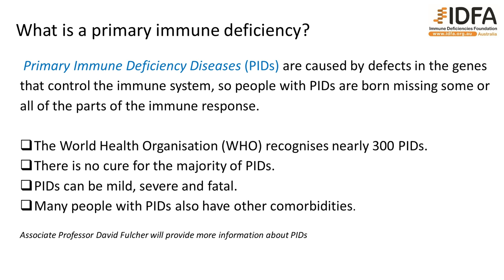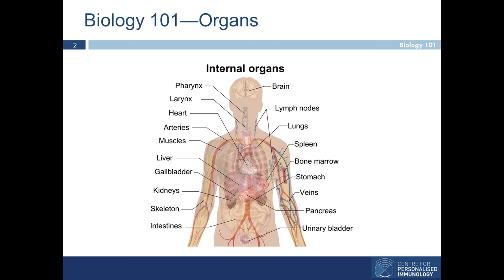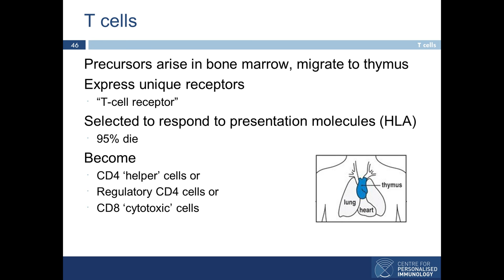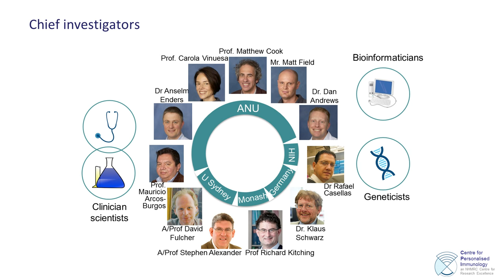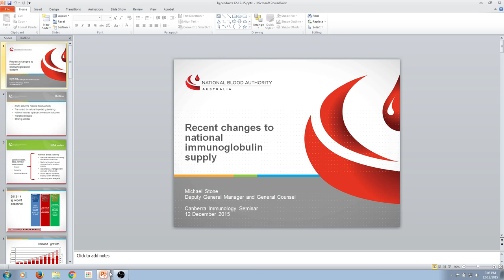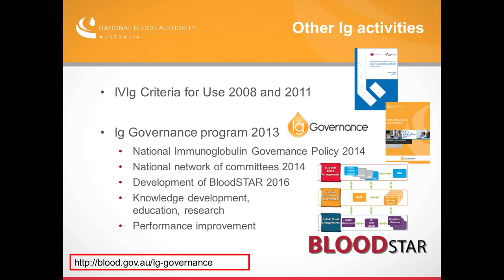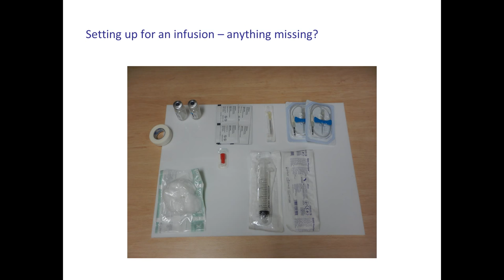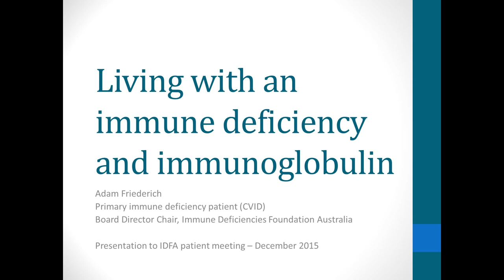CPI Centre for Personalised Immunology - Immunology Seminar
Recorded - Saturday Dec 12 at 1pm AEDT

Associate Professor David Fulcher
The University of Sydney and Hills Immunology

Professor Matthew Cook
ANU and The Canberra Hospital

Michael Stone
Deputy General Manager and General Counsel, National Blood Authority, Australia

Ms Anastasia Wilson RN, Research Assistant
ANU and Canberra Hospital